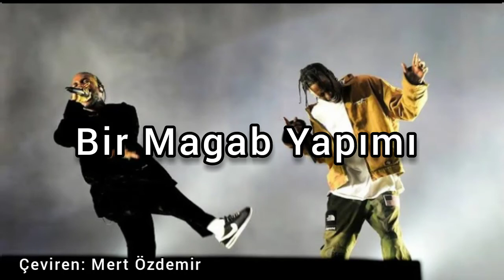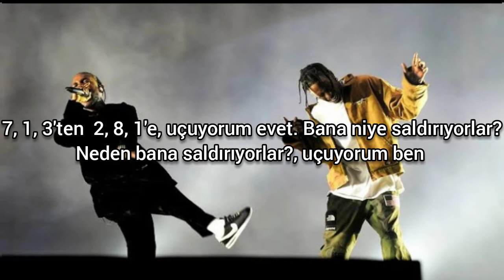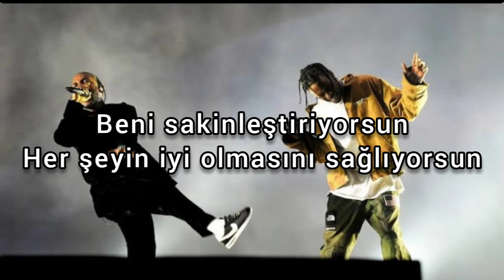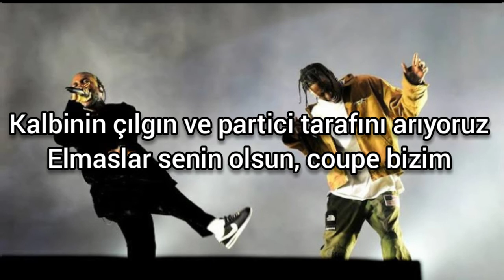Travis Scott Ft Kendrick Lamar - Goosebumps - Türkçe Çevirisi